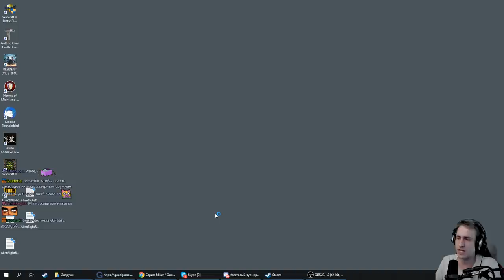Новая угроза. XCOM-LW. (34 часть) с Майкером